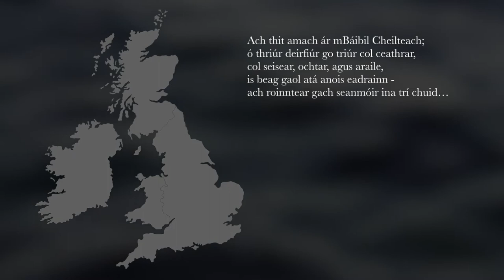Trioedd / Tréanna | Dán i mBreatnais le aistriúchán Gaeilge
Dán le Ifor ap Glyn, aistriúchán le Ciara Ní É.
Físeán le Jason Lye Phillips.

Rinneadh taifead ar an dán seo mar chuid den togra filíochta 'Bàrd File Bardd', le file náisiúnta na Breataine Bige, Ifor ap Glyn, file Éireannach Ciara Ní É agus an file Albanach Pàdraig MacAoidh.

Léiríonn triúr file saothar nua ó pheirspictíochtaí Gaelach, Albanach agus Breathnach. Na rudaí a deir muid, na rudaí nach ndeir muid agus na comhráite a chaithfidh muid a bheith againn – as Gaeilge, Gàidhlig agus Cymraeg.

Bidh 3 bàird a’ taisbeanadh obair ùr bho sheallaidhean Èireannach, Albannach is Cuimreach.

Trio feirdd yn cyflwyno gwaith newydd o safbwyntiau Gwyddelig, Albanaidd a Chymreig.

This poem was recorded as part of the poetry project ''Bàrd File Bardd'.
Three poets present new work from Irish, Scottish and Welsh perspectives. The things we say, the things we don’t, and the conversations we need to have- as Gaeilge, Gaidhlig agus Cymraeg.